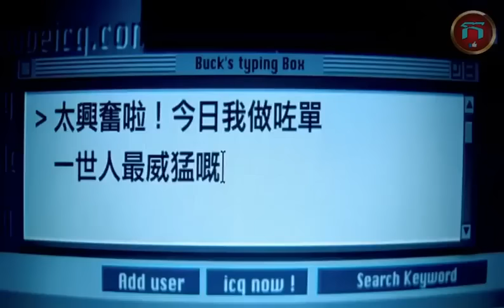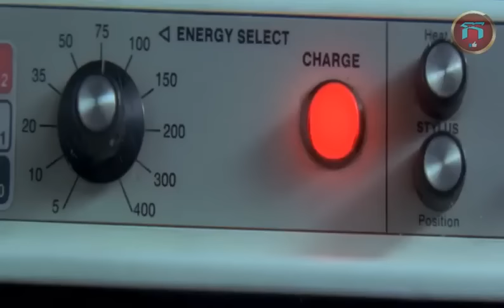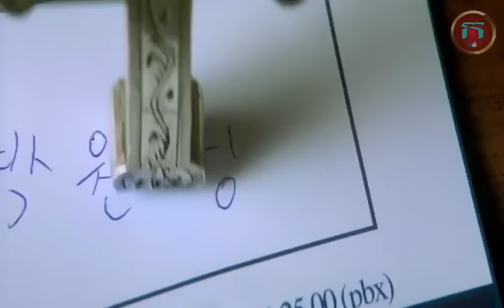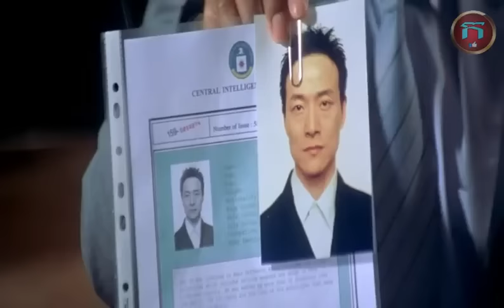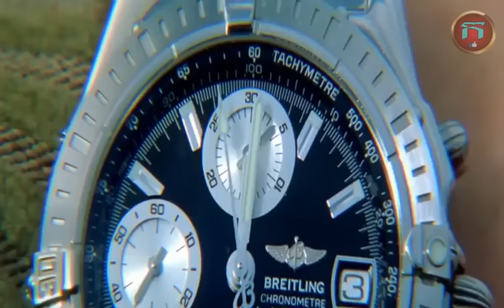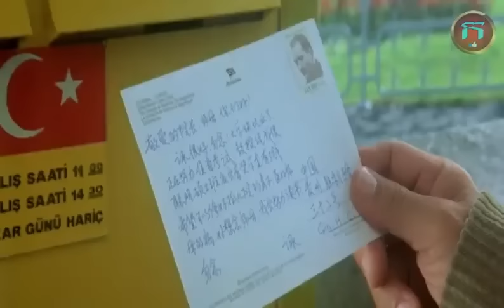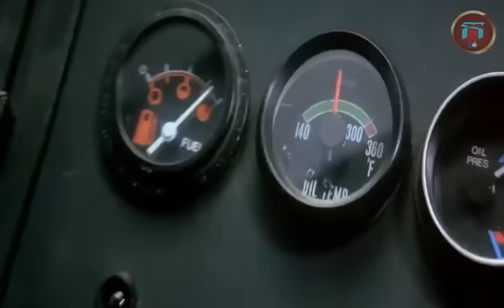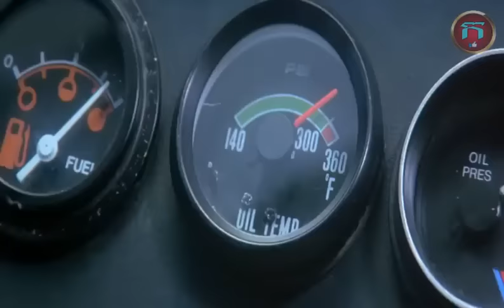រឿងចិន: និយាយខ្មែរ [ តួនាទីគ្រោះថ្នាក់ឈិនឡុង ],ឈិនឡុង, Chinese Movies Speak Khmer (Full Movie)